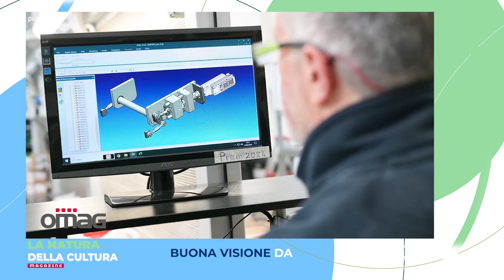LA NATURA DELLA CULTURA MAGAZINE - 19 aprile 2024